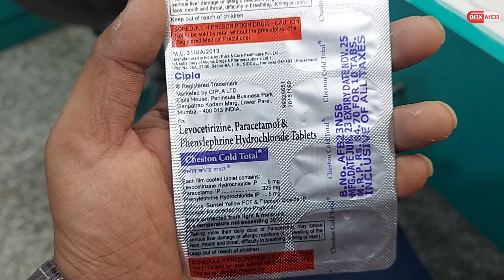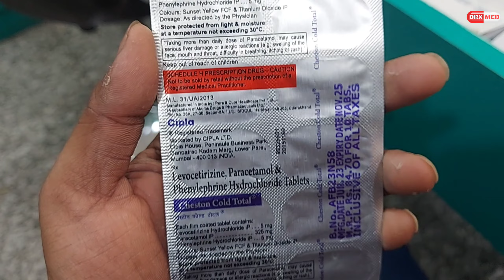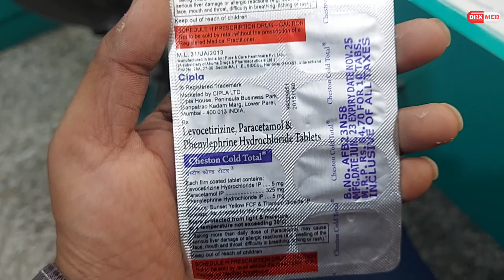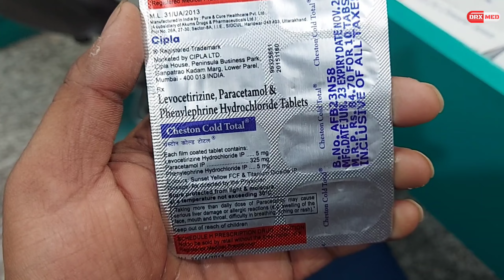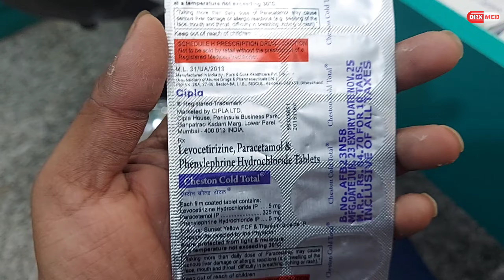Cheston Cold Total Tablet Uses in hindi | Allergic को ठीक करने की दवाई | Levocetirizine | Pcm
Cheston Cold Total Tablet  is a combination of Levocetirizine, Paracetamol, and Phenylephrine, which belong to the group of medicines called Antihistamines, Analgesic and Antipyretics, and Nasal Decongestants, respectively. CHESTON COLD TOTAL TABLET is used to relieve symptoms of common cold, such as a blocked nose, runny nose, watery eyes, sneezing, congestion or stuffiness, fever, and headache. It reduces congestion and helps with easy breathing.